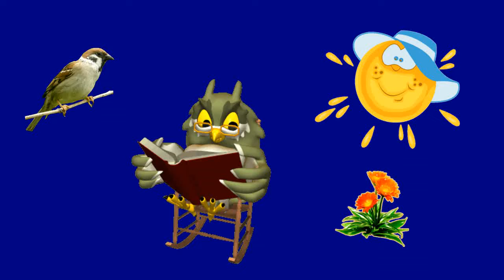КАЛЕЙДОСКОП АНИМАЦИЙ 5 сек Мелодия 2